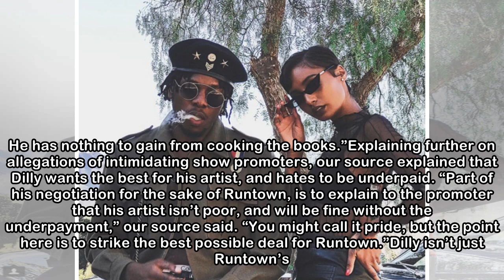Eric Many talks to Pulse on Runtown"s time with record label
Since my earlier story of Runtown broke, the reactions have been massive, both online and offline, withmany parties in the music industry reaching out to me with confirmation of many points, and dispu...